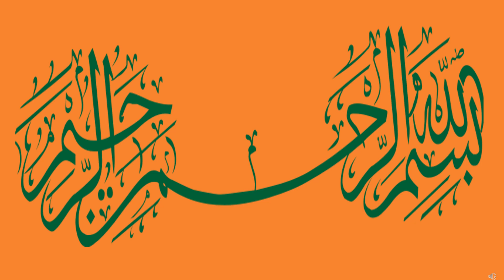qatari riyal rate |qatari riyal to pakistani rupees|qatari riyal to indian rupees| qatari riyal new